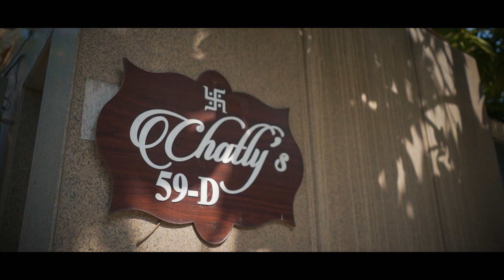Best Indian | hindu | Royal | wedding | Malika & Aviral | 2020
Best Indian#hindu#royal wedding
Inbox / write or drop us the enquiry at